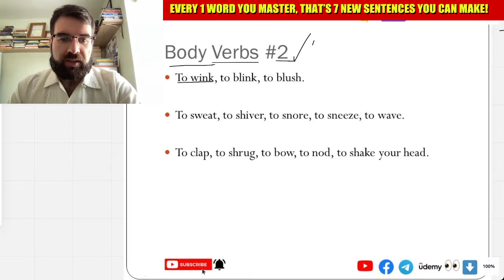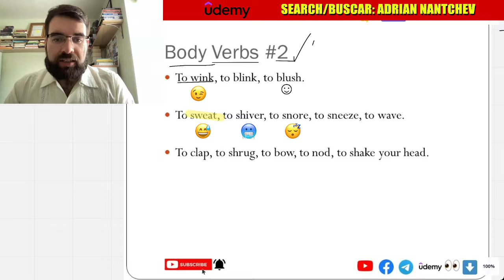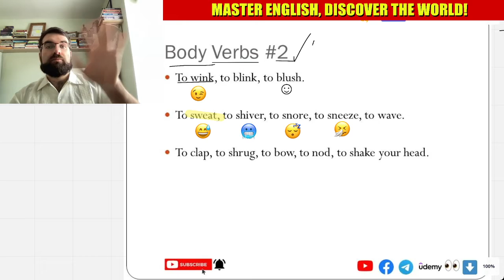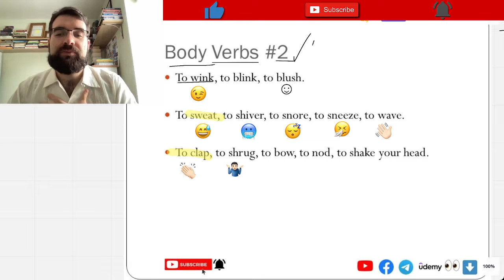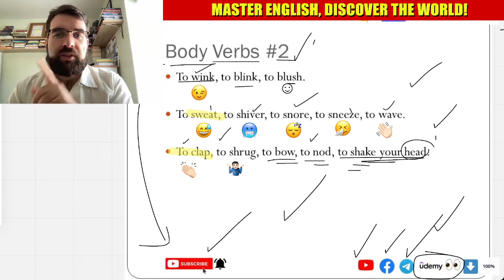Body Verbs #2, Clases de Ingles en Espanol #36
To wink, to blink, to blush.

To sweat, to shiver, to snore, to sneeze, to wave.

To clap, to shrug, to bow, to nod, to shake your head.